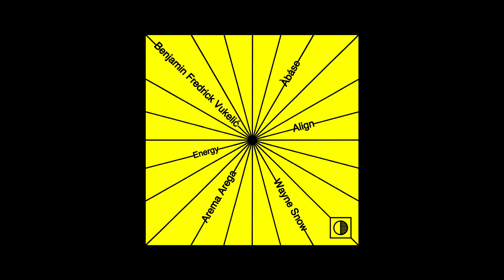Align (Energy) - Benjamin Frederick Vukelic Remix, Àbáse, Arema Arega, Wayne Snow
Listen & Share:

Lyrics on Caption

CREDITS:

Music: Szabolcs Bognar (Àbáse) / Benjamin Frederick Vukelic /  Kesiena Ukochovbara (Wayne Snow) / Arema Arega
Lyrics: Arema Arega / Kesiena Ukochovbara (Wayne Snow)

Instruments & Production:

Benjamin Frederick Vukelic - Drums, Percussion, DX7, FX, Arrangement, Production, Mix & Master

Canvas Animation: Arema Arega